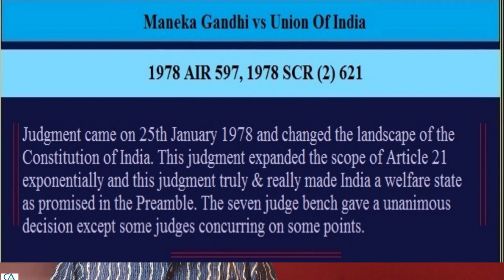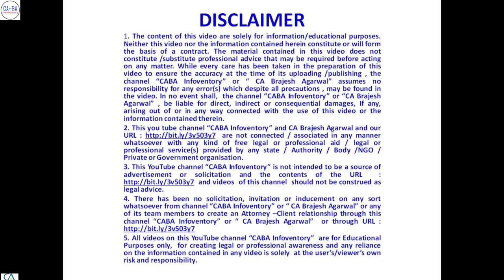v. Union Of India | Article #21 of CONSTITUTION | Landmark Case